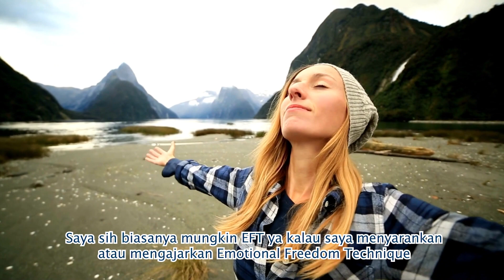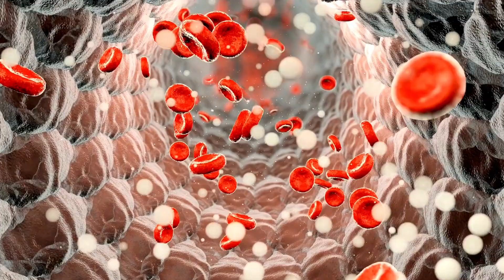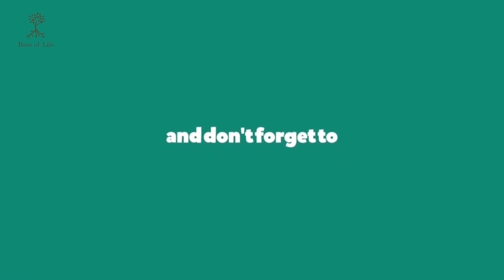Tanya Sehat Debby Vol.83 (Sesak karena sakit di paru, GAPS diet, Konsumsi Vitamin D dan K2)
Welcome to Debby Jean-Marie YouTube Channel!
Hidup Sehat Alami ala Naturopati by Debby Jean-Marie, ND

Follow Debby Jean-Marie!!

                     Root of Life TV

Salam Sehat Selalu Love you all Debby Jean-Marie for @rootoflifeuk
©Debby Jean-Marie 2023